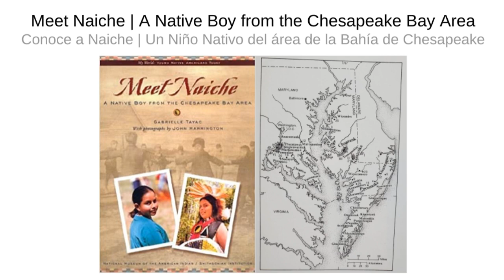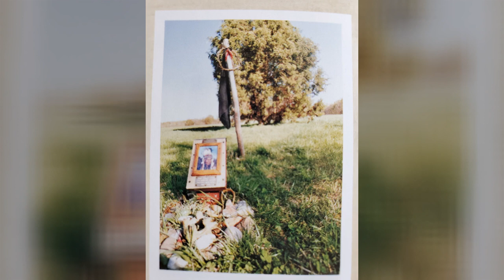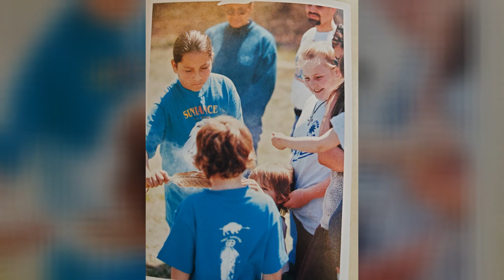Meet Naiche | Photos